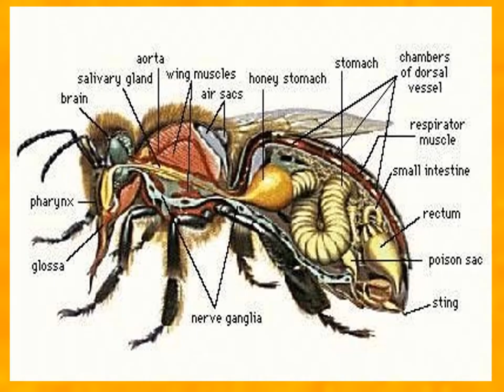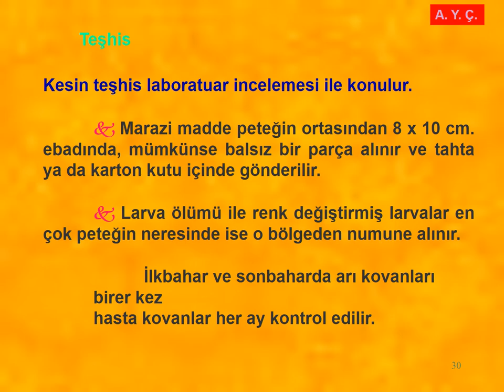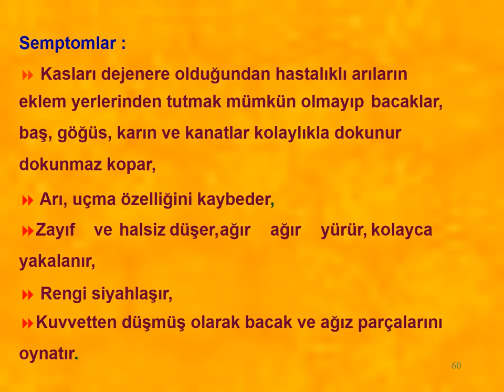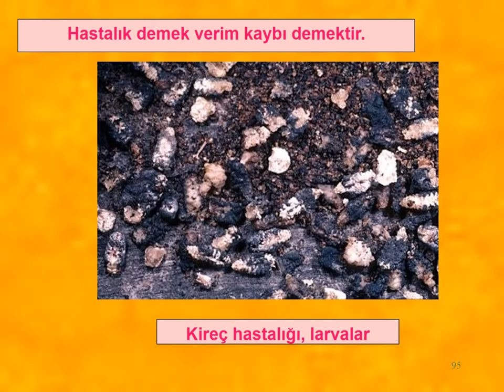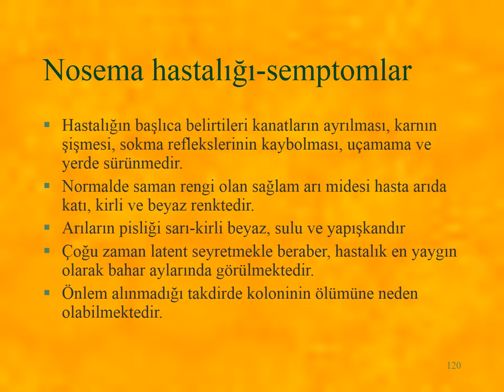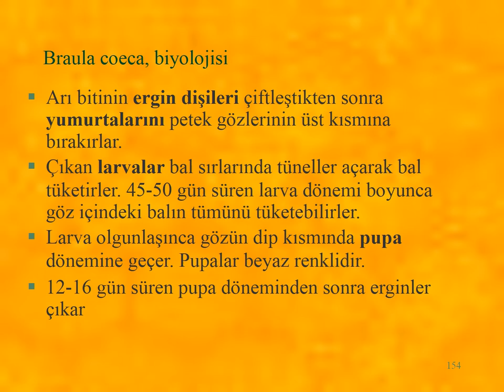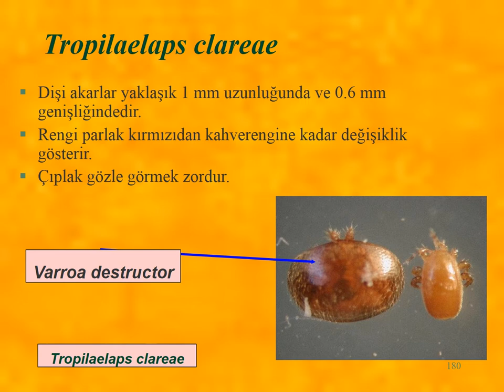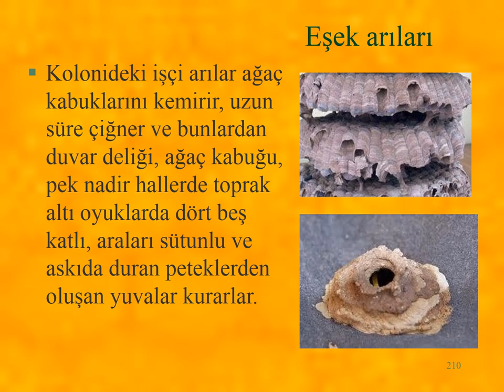55 ARICILIK - ARI HASTALIKLARI ZARARLILARI RESİMLERLE DETAYLI ANLATIM ÖNEMLİ